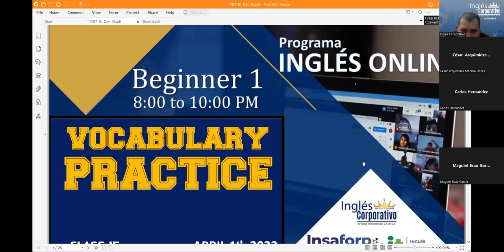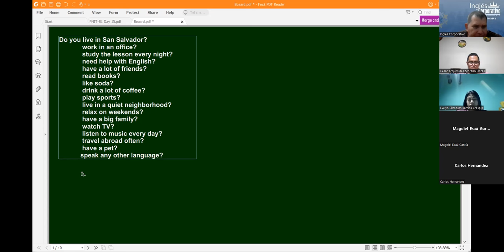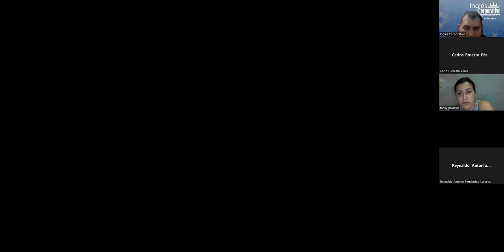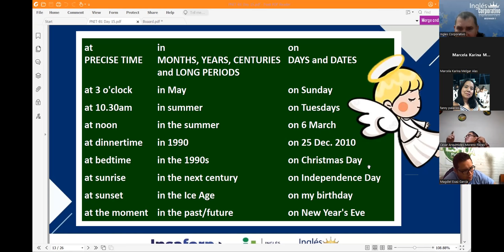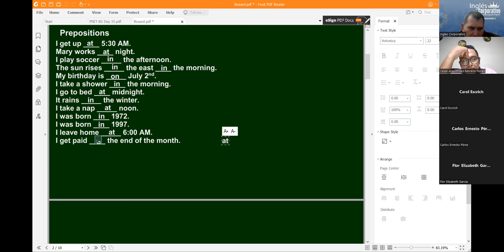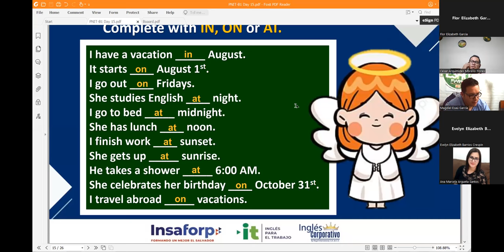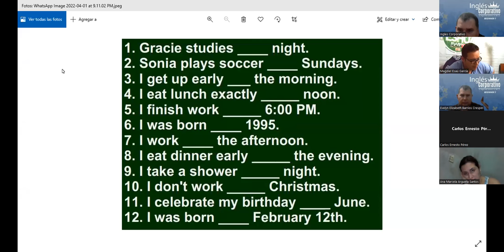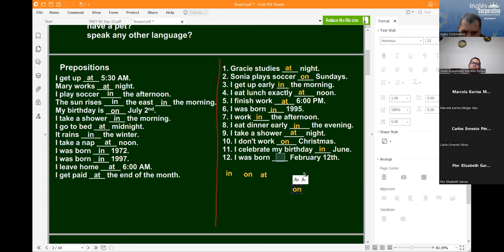Ingles Corporativo-Videoconferencia #15. Vocabulary Practice. Part 1